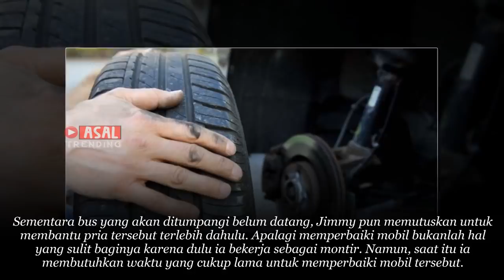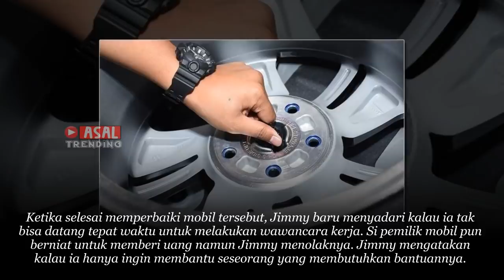Ia Sedih Telat Wawancara Kerja, Karena Bantu Perbaiki Mobil Tiba di Lokasi Pria Ini Kaget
Lihat Juga :

Ayah Di Rumah Sakit, Ia Berlutut Pinjam Uang
 Keluarganya  20 Thn Kemudian, tak disangka